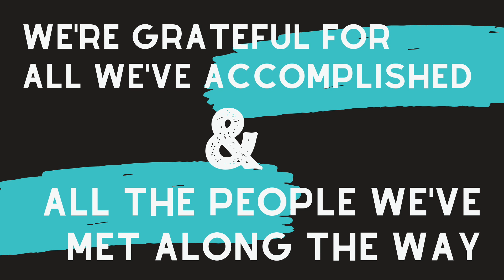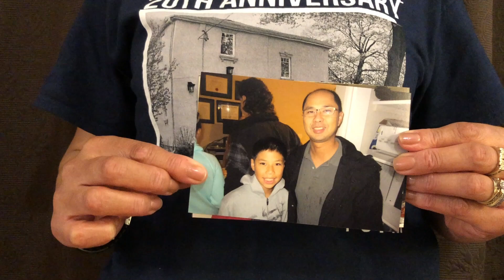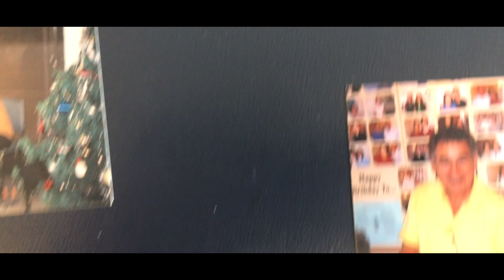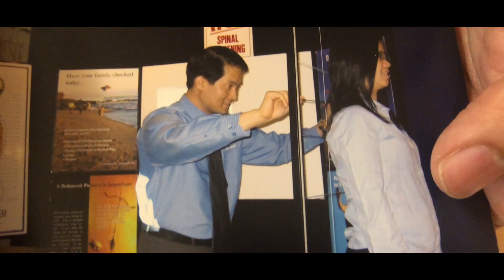20 Years of Serving Mississauga | Dr. Suharto Ongko Chiropractor in Mississauga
20 Years of Serving Mississauga | Dr. Suharto Ongko Chiropractor in Mississauga

In June 2019, we celebrated our 20th year of serving in Mississauga through Chiropractic care. We have been blessed to meet amazing people along the way, some of which who have stuck with us since we first started. We look forward to what's in store for us as we continue to serve our community.

It is our mission to enrich our community with the knowledge of Chiropractic for maintenance of optimal health. We strive to provide world-class chiropractic care so that families may be able to live life to the fullest.

The Active Family Chiropractic and Wellness Centre has been serving Mississauga residents since 1999 with chiropractic care, registered massage therapy and chiropody.  Our Mississauga chiropractors strive to bring you the best that chiropractic has to offer.

Dr. Suharto Ongko
Active Family Chiropractic & Wellness Centre
80 Queen St S
Mississauga, ON L5M 1K4

comments do not contain all information available regarding the subjects
addressed in this channel/videos/replies to comments. This channel/videos /replies to comments have not been created to be specific to any individual’s needs.
Every effort has been made to make this channel/videos/replies to comments as
accurate as possible. However, there may be typographical and/or content errors
or omissions. This channel/videos/replies to comments may contain information
that is out-of-date, inaccurate or inapplicable. The creator has and shall have, no
liability or responsibility whatsoever to any person or entity regarding any matter
related to this channel / videos / replies to comments and / or its contents,
including without limiting the generality of the foregoing, any loss or damage
incurred, or alleged to have been incurred, directly or indirectly, in relation to the
information, or application or non-application of the information, contained in this
channel/videos/replies to comments.